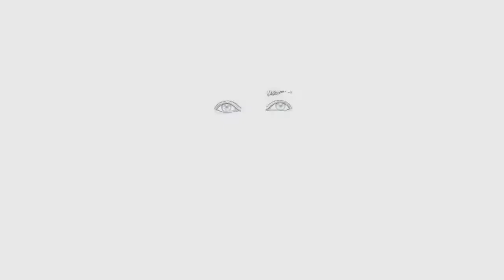Yahova na mora laalinchenu, jesus video songs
My first jesus video song 1